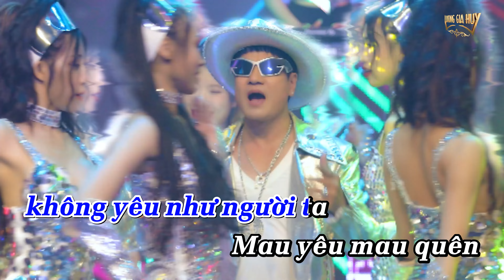Karaoke BẠC TRẮNG TÌNH ĐỜI REMIX (Beat Gốc) I Lương Gia Huy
© Copyright by Lương Gia Huy Official ⚠ Do not Reup ⚠
➱➱ Lương Gia Huy hát được nhiều thể loại nhạc từ: Nhạc Trẻ - Pop Ballad - Cho đến Dance Remix - Vinahouse - Hip Hop - Bolero,.